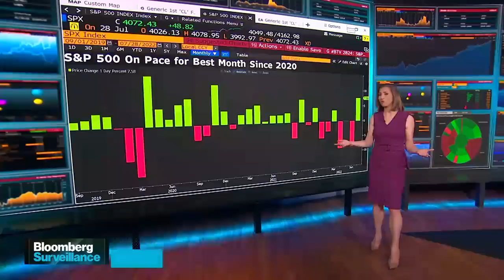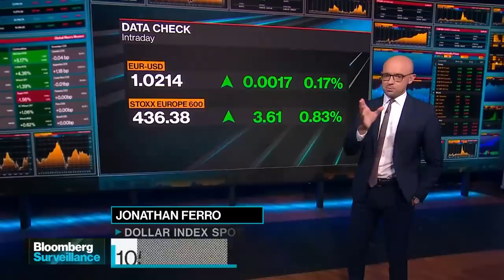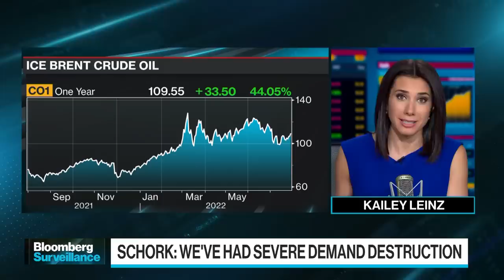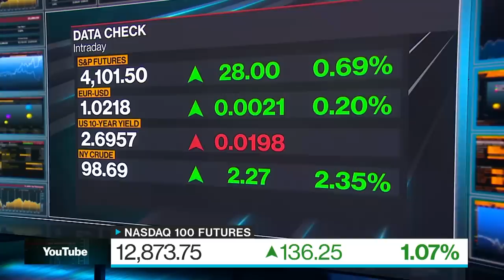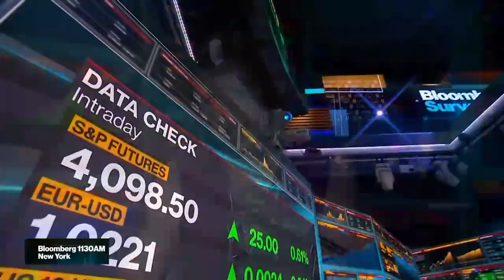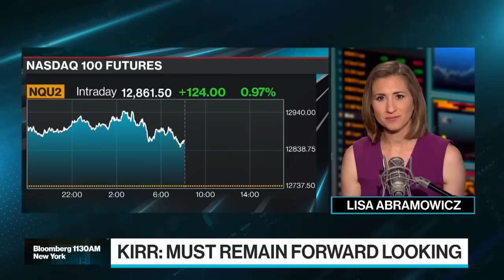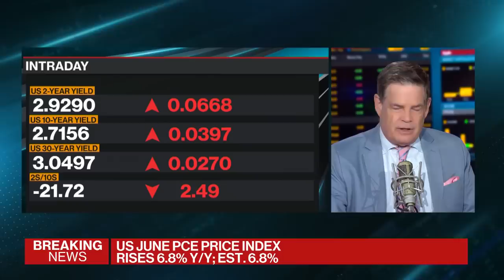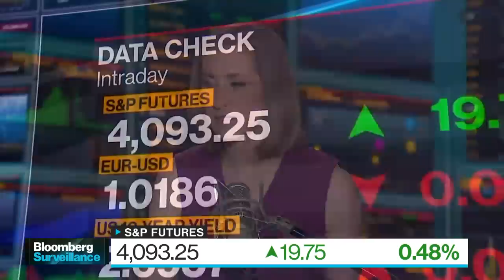Bloomberg Surveillance 7/29/2022 US in a Recession?